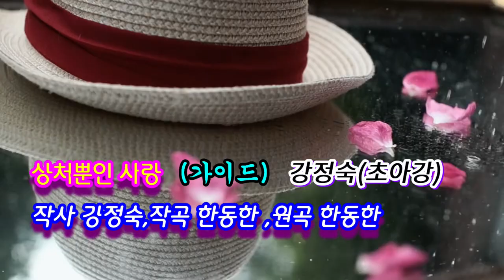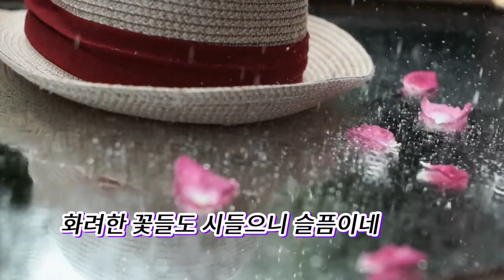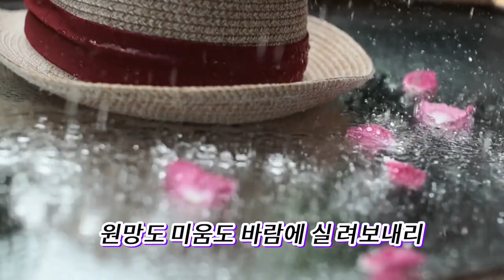상처뿐인 사랑#강정숙#초아강#작사 강정숙#작곡 한동한#원곡 한동한